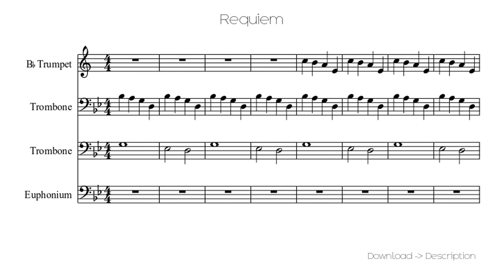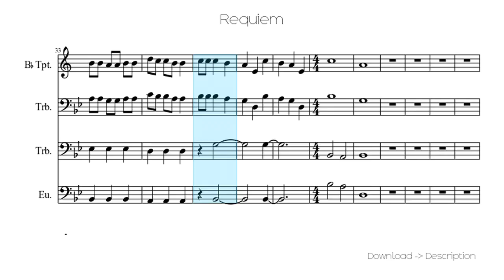🎶 Requiem 🎸🎸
Sheet for song: 🎶 Requiem 🎸🎸